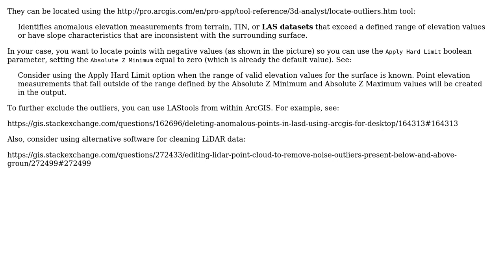GIS: Locating outliers in LAS Dataset with ArcGIS?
With thanks & praise to God, and with thanks to the many people who have made this project possible! | Content (except music & images) licensed under CC BY-SA | Music | Images & others | With thanks to user Robert Buckley user Andre Silva and the Stack Exchange Network Trademarks are property of their respective owners. You are responsible for your own actions.